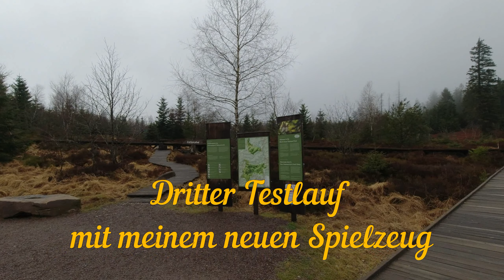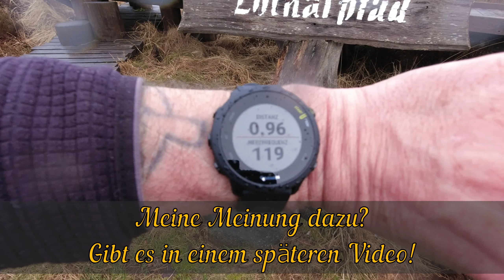Dritter Lauftest (Braucht man die,oder kann das weg🤷‍♂️)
Mein dritter Test mit meinem neuen Spielzeug.
Warum,weshalb und behalte ich die Uhr.
Gibt es alles in einem extra Video demnächst.
Liebe Grüße
Achim